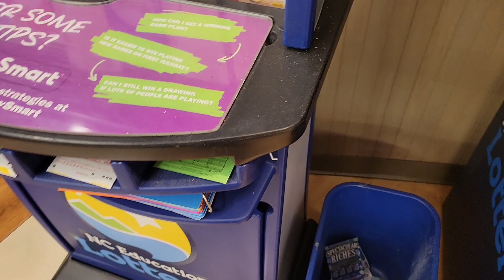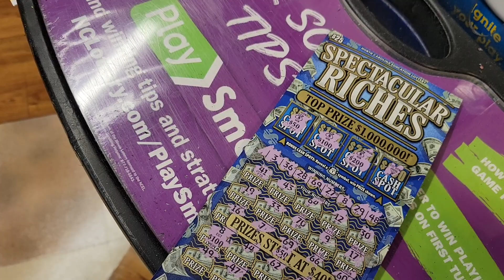Adjust Ur Volume, it's 💥!!HUGE WIN!!💥 Time!!!!!